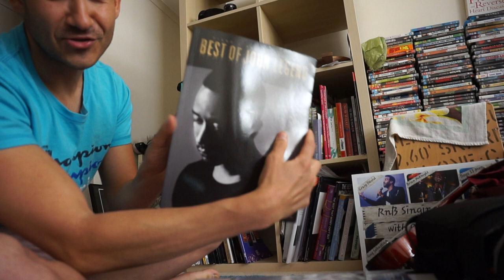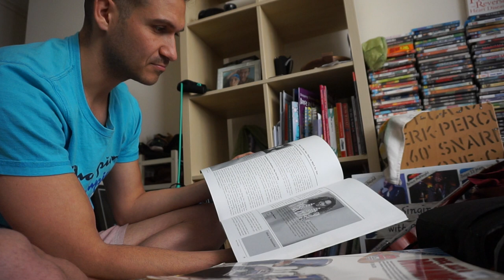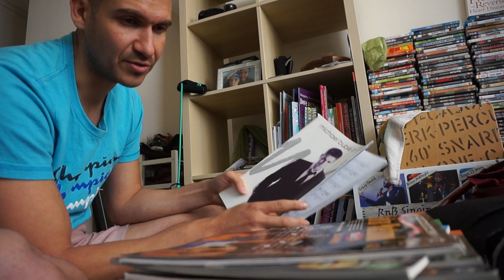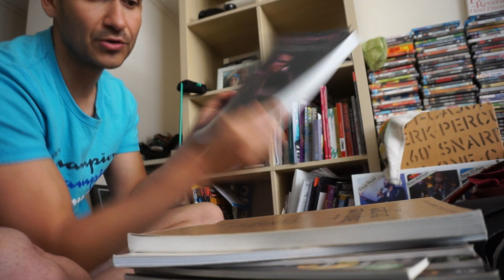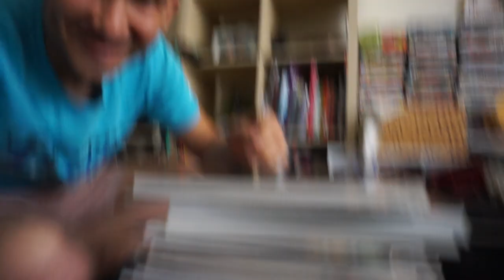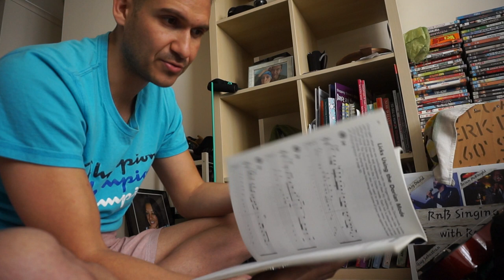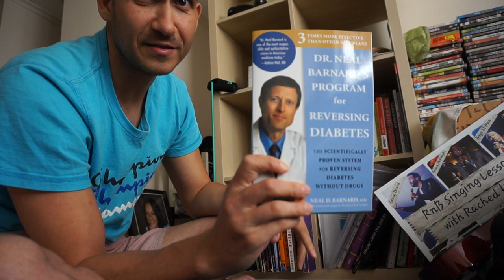See My Books For Guitar, Singing, Health